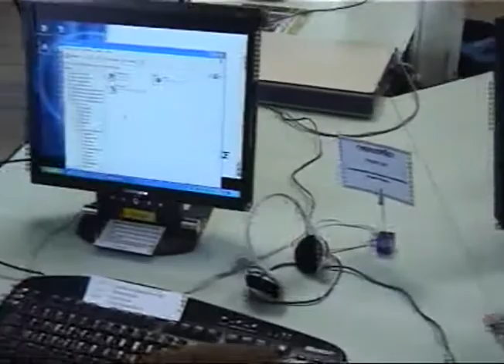UN BLOG ARTISTIQUE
Les arts font vivre la ville

Les éléves de CE2 de l'école Langevin ont créé un blog pour mettre en valeur leurs travaux artistiques réalisés